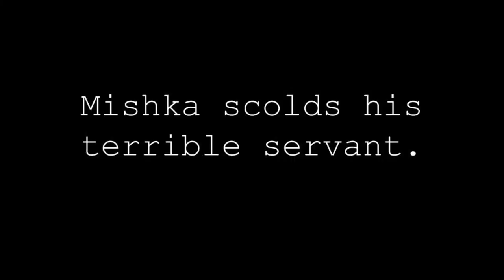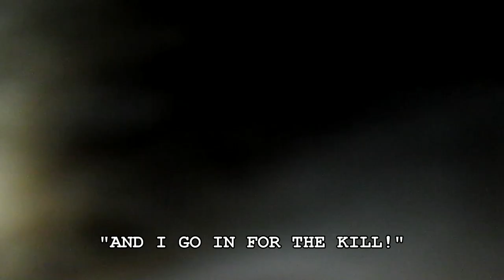Literally just a minute of my cat Mishka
I love cats. Also - my new book will be online soon-ish. I'd love for you to read it!